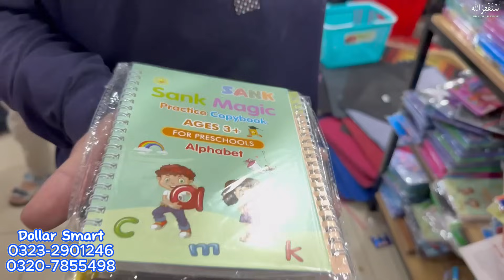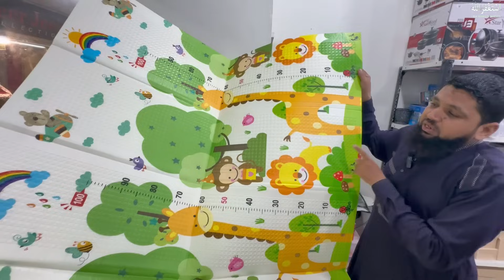One Doller Shop | New Smart Gadgets | Kitchen Gadgets | House Hold Items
Doller Smart :
Shop # LG-38, Basement, Saima Pari Mall, Hyderi Market, North Nazimabad, Karachi.

Commercial Ads
Collaboration
& PR Packages
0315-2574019